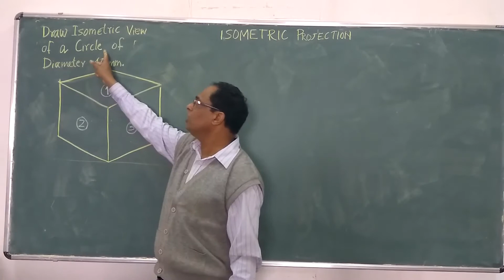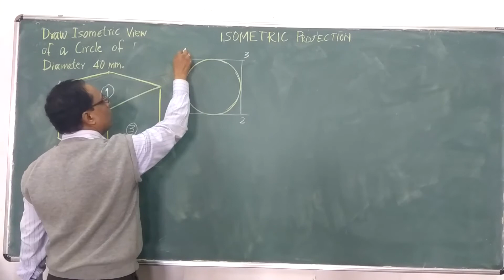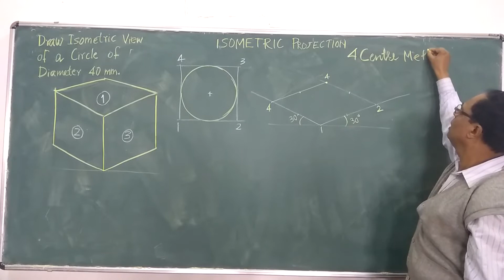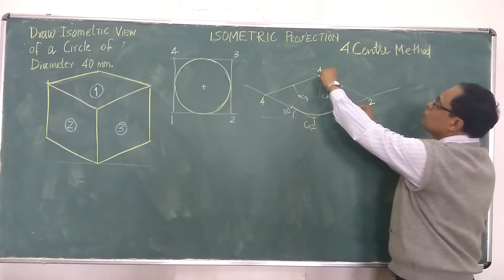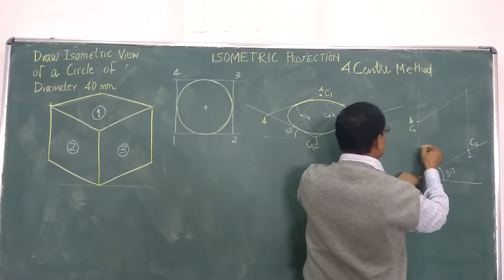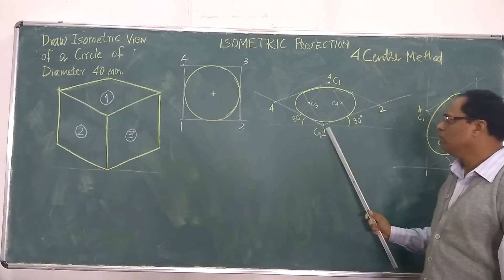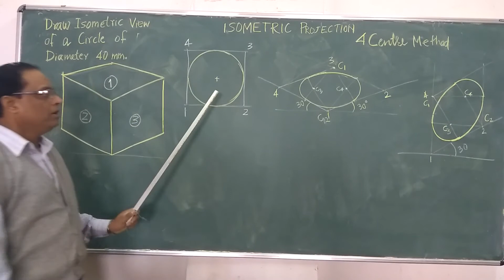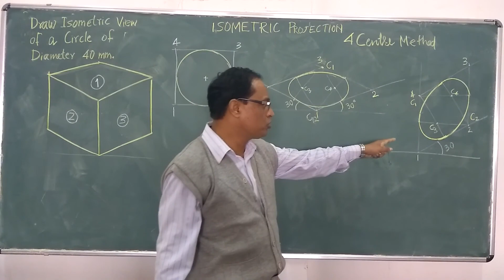UNIT-4 Isometric Projection: Isometric View of Circle by Prof. P. Tandon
Engineering Drawing:-Drawing a basic isometric shape such as cube can be difficult the first time you attempt, but after practice its so easy.